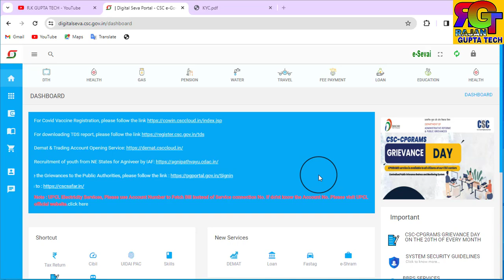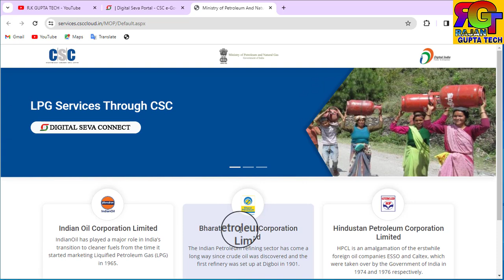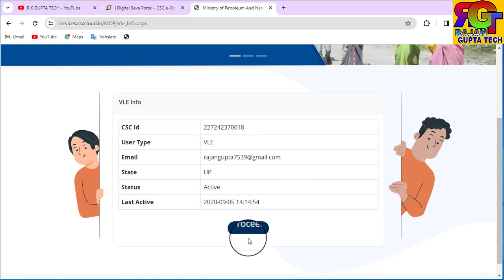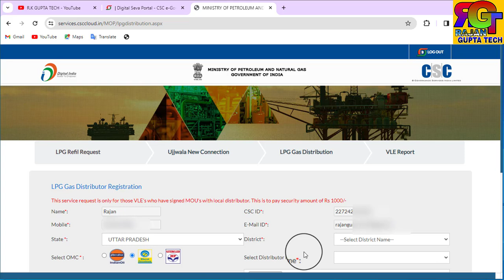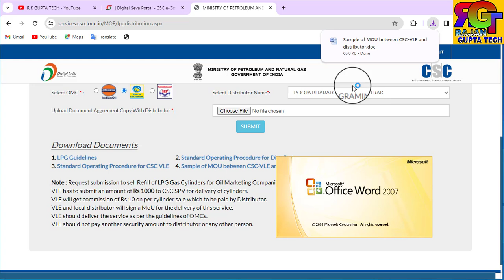CSC LPG gas eKyc Online | LPG गैस eKyc kaise kare mobile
👇Topics Covered This Video👇
govt scheams
govt new scheams
govt scheams New update
govt new scheams
govt new scheams 2024
sakari yojana 2024
new govt schemes
mns digital
csc se lpg kyc kaise kare
gas booking kaise kare csc se
csc se gas agency kaise le
csc lpg gas booking service
csc vle ko lpg gas agency kaise milega
csc through gas distribution kaise le
csc se gas distributor kaise le
lpg ekyc kaise kare